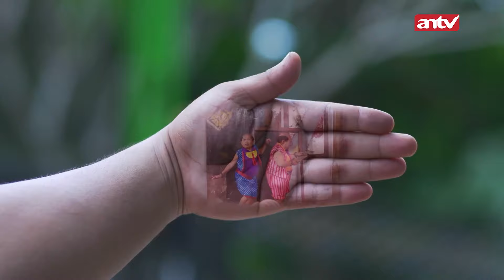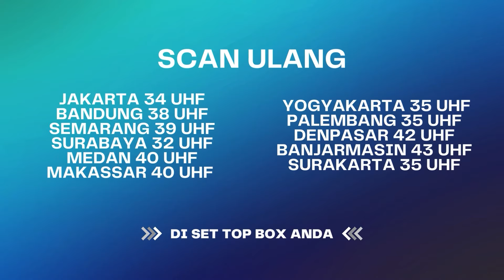Semua Tuyul Benci Tuan Raja!! | Tuyul dan Mbak Yul Reborn ANTV Eps 25 (FULL)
Tuyul dan Mbak Yul Reborn masih mengangkat tema tuyul bernama Ucil yang memilih pensiun mengambil uang manusia. Dalam pelariannya dari Raja Tuyul, Ucil diselamatkan oleh Yuli alias Mbak Yul. Ucil dikejar dua algojo, tetapi memiliki teman yang melindunginya, Kentung.

000019
000020